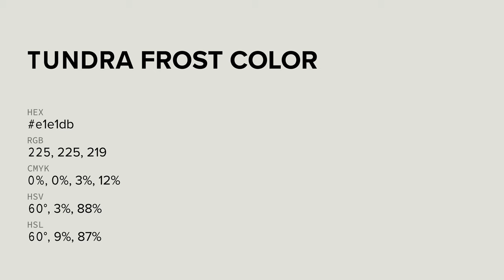Tundra Frost color e1e1db hex color - Grey color - Cool color e1e1db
What color is Tundra Frost ? e1e1db hex color - Grey color - Cool color e1e1db

Hex e1e1db Color Code is also known as Tundra Frost color.